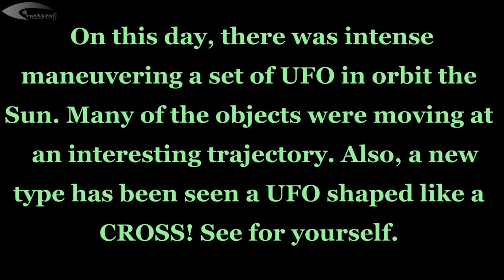UFO activity in the orbit of the Sun - Review of December 27, 2011 (SOHO STEREO Behind EUVI 195)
On this day, there was intense maneuvering a set of UFO in orbit the Sun. Many of the objects were moving at an interesting trajectory. Also, a new type has been seen a UFO shaped like a CROSS! See for yourself.
(RUS) Активность НЛО на орбите Солнца 27 декабря 2011. В этот день наблюдалось интенсивное маневрирование множества НЛО на орбите Солнца. Многие объекты двигались по интересным траекториям. Так же, был замечен новый тип НЛО, имеющий форму КРЕСТА!!! Смотрите сами.